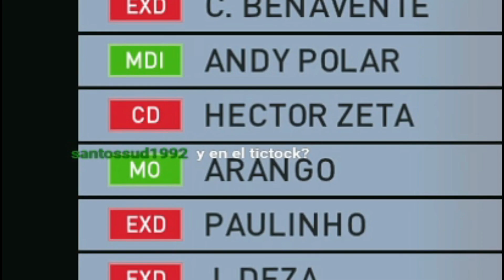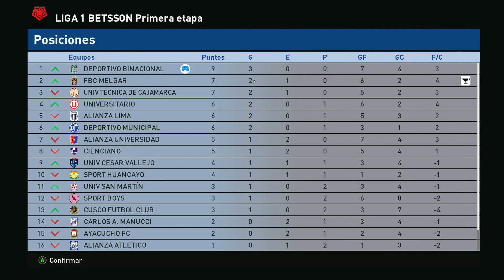Errores defensivos y victorias agónicas (Extraído de Twitch: JP25_Juliogul) / Liga Master Cap2 T3